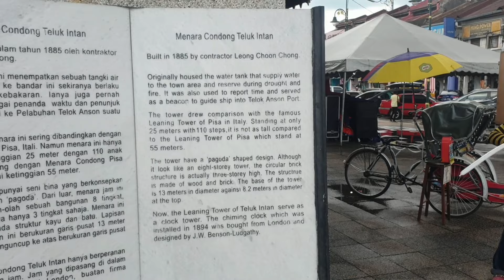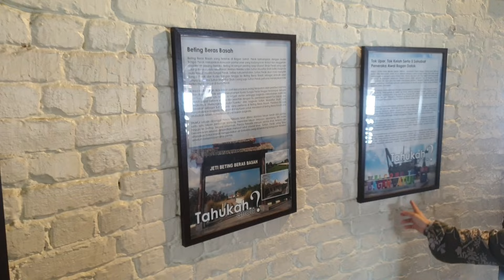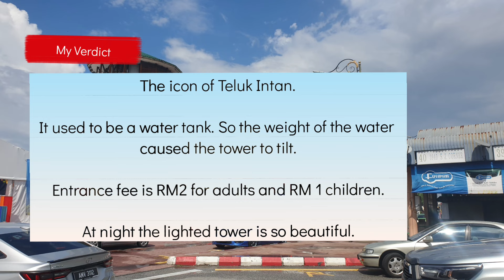Menara Condong Teluk Intan, Perak, Malaysia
In this video, we're taking you to the iconic Menara Condong in Teluk Intan, Perak.

About Menara Condong

Menara Condong, also known as the Leaning Tower of Teluk Intan, is a must-visit attraction in Malaysia. This architectural wonder stands tall at 25.5 meters and has a distinct tilt of 5.84 degrees, even more than the famous Leaning Tower of Pisa in Italy! But what makes this tower truly special is its history and purpose.

Historical Significance

Built in 1885 by a Chinese contractor, the Menara Condong was originally constructed as a water storage tower. It was part of the town's water supply and served as a reservoir during the colonial era. Over time, it has become a symbol of Teluk Intan, attracting tourists from all over the world.

My Verdict

Nice unique place. The view at night is so lively.
You can only feel the tower leaning as you go up the narrow stairs.
Entrance fee for Adults is RM2 and Children RM1

Links:-

Travel by bus around Malaysia , buy your ticket on BusOnlineTicket here :-'

These links are affiliate links, which means if you click on them we may receive a very small amount or percentage if you go on to purchase - this adds no extra cost to you

00:00 Introduction
00:43 Menara Condong Teluk Intan - Location
01:12 Menara Condong Teluk Intan - History
01:31 Menara Condong Teluk Intan - Inside the Tower
03:10 Menara Condong Teluk Intan - At Night
03:51 Menara Condong Teluk Intan - My Verdict